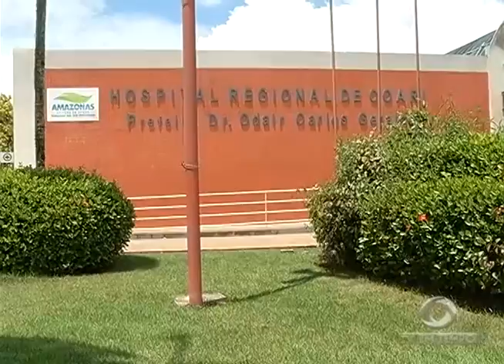Governador José Melo inaugura ponte que vai facilitar a circulação de carros em Coari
02º BLOCO JORNAL 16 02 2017 - Governador José Melo inaugura ponte que vai facilitar a circulação de carros em Coari